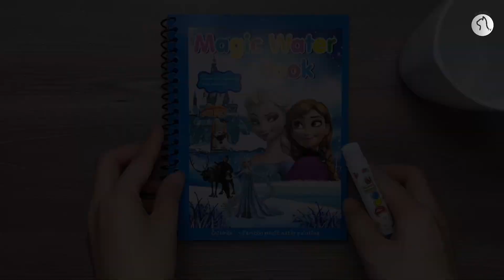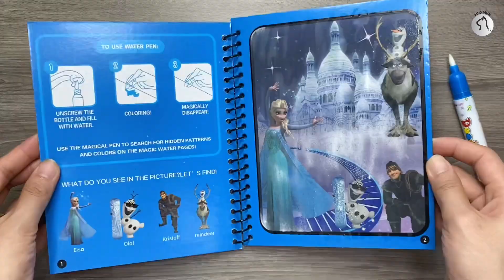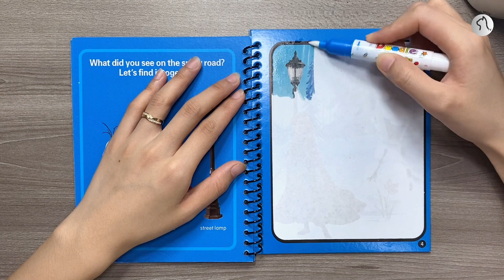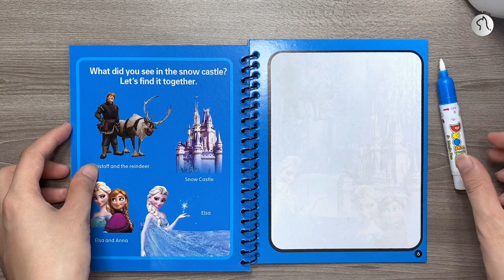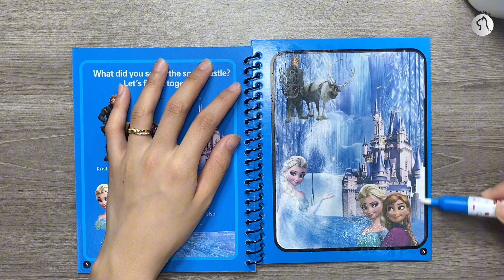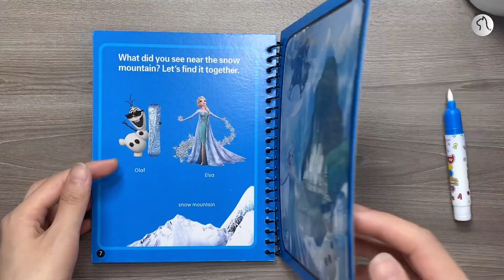Sách Tô Màu Ma Thuật Elsa & Cây Bút Thần Kỳ - Magic Book Elsa (Meo Mun TV)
Hi, hôm nay chị Meo Mun tiếp tục tô màu cuốn sách ma thuật về nàng Elsa và cây bút thần kỳ. Vì sao chị lại gọi tên như thế? Bởi vì chúng ta chỉ cần dùng một ít nước trắng, đổ vào cây bút và tô lên cuốn sách là lúc này màu sẽ tự nhiên hiện ra rất là đẹp, sau đó chỉ cần đợi một lúc màu sẽ tự biến mất, cuốn sách trở lại như ban đầu. Quá tuyệt phải không nào!  Magic Book Elsa